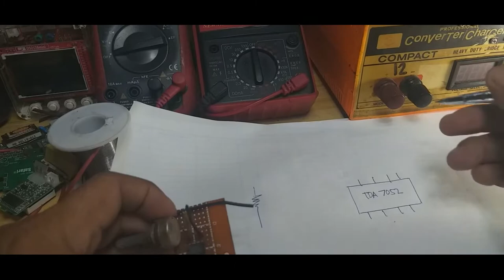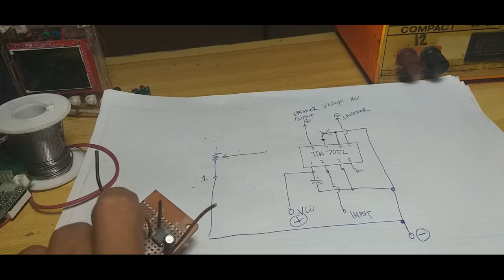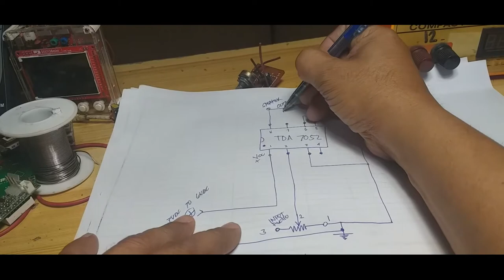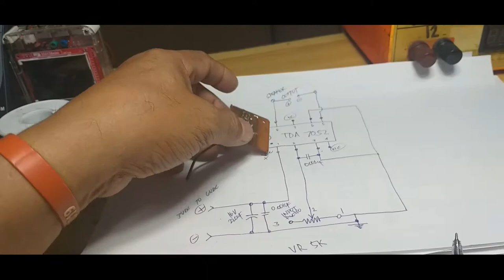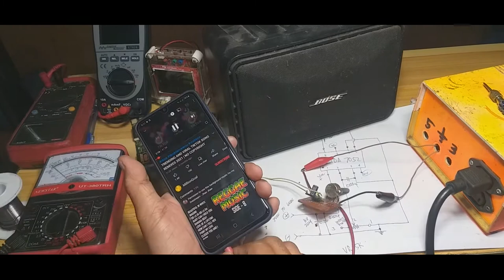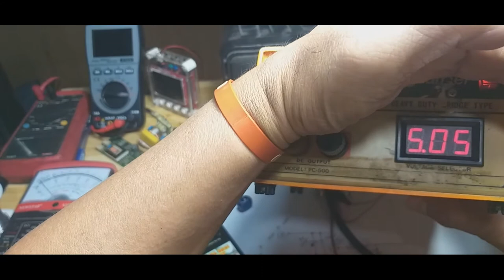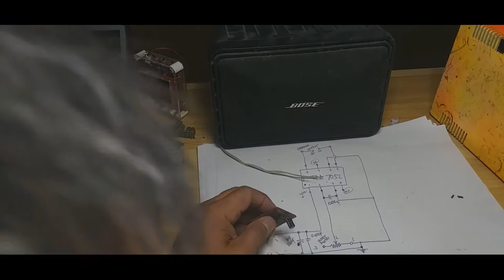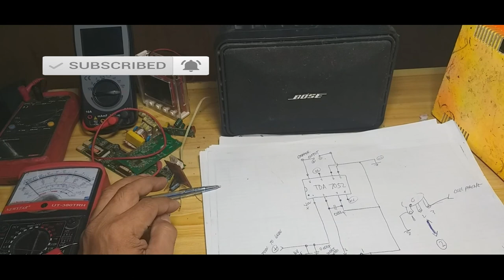DIY MADALI LANG GUAMWA MINI AMPLIFIER TDA 7052 W / CIRCUIT DIAGRAM